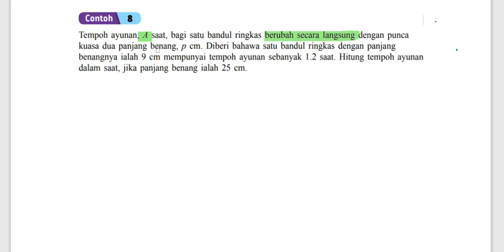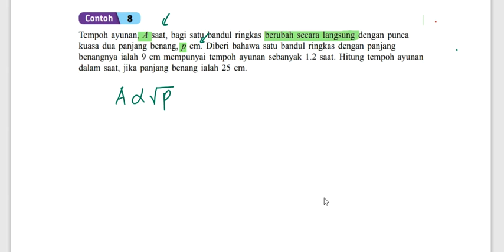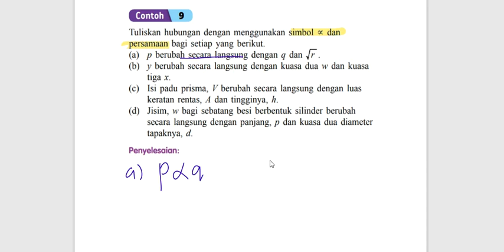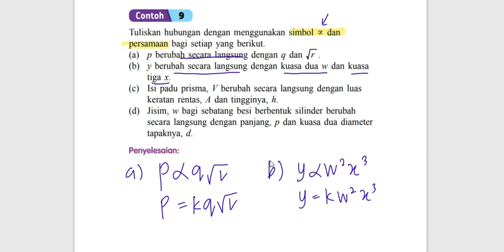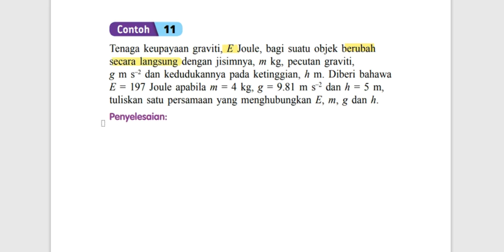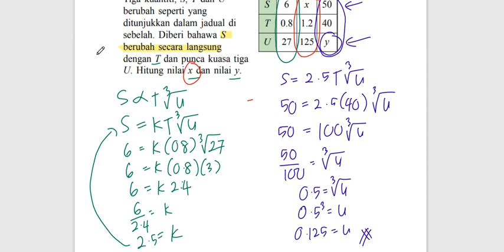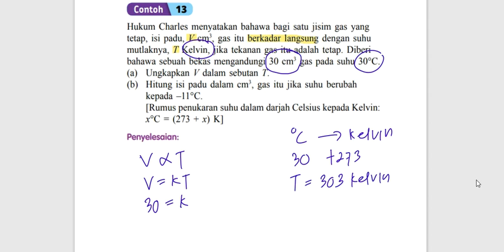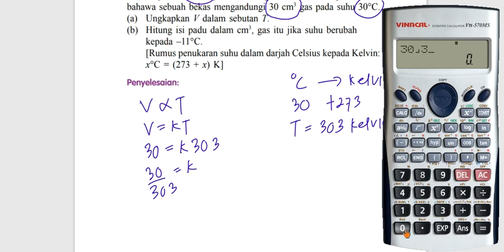Matematik Kssm Tingkatan 5 : Ubahan Langsung Part 2 Cth 8-14#matematikkssm